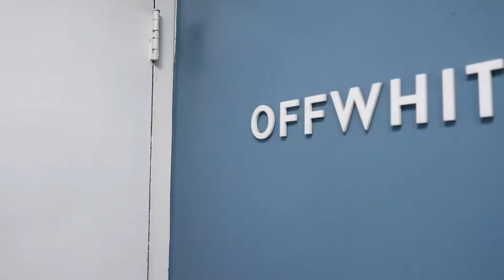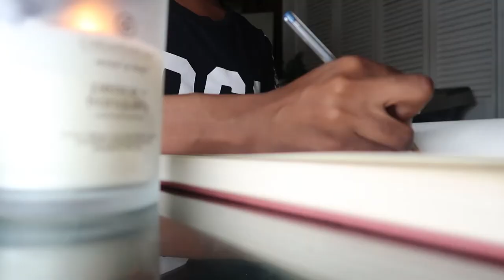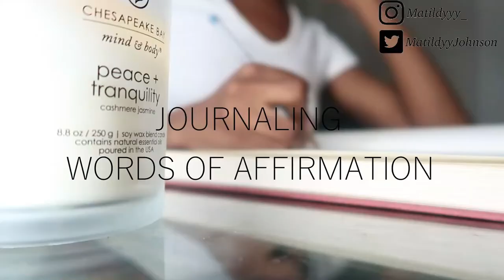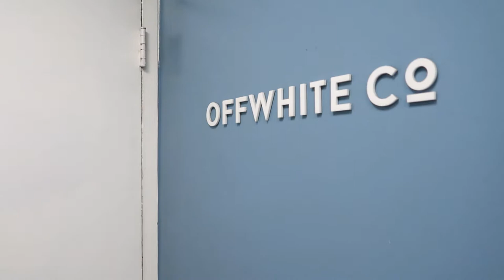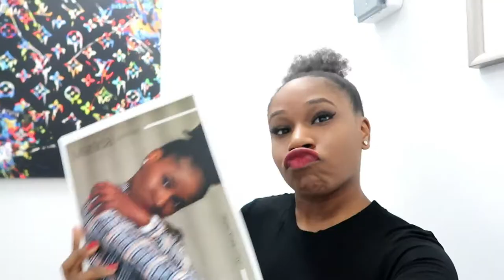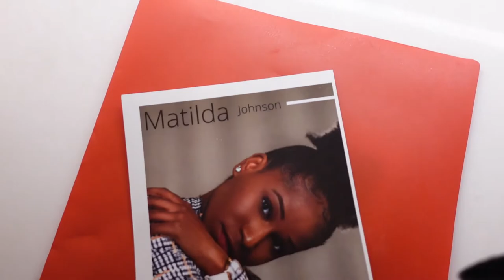i manifested FAME...(VERY EMOTIONAL) VLOGMAS WEEK 1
Vlogmas week 2. How to manifest.

Hey Girlies! Welcome to Vlogmas! I am officially a SIGNED MODEL! Through hard work, dedication, persistent, and studying my craft, I'm finally able to work with an agency here in NYC! Thank you all so so so so so much for following me along my journey. I love you, xoxo.

matildaj131ue